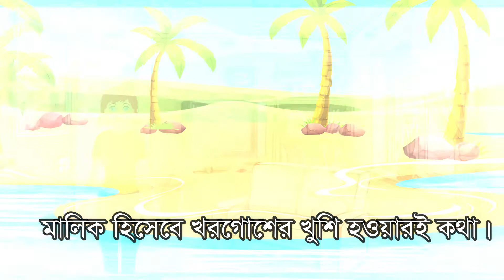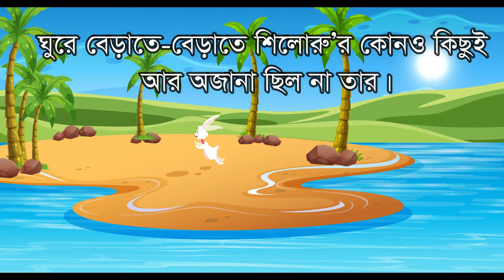Japanese mythology Rabbit tongue। খরগোশের জিভ। রূপকথার গল্প। Fairy Tales। Priomukh TV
জাপানী রূপকথার গল্প - খরগোশের জিভ বিদেশী লোকগল্পের এই গল্পটি ছোটদের কাছে খুবই প্রিয়। এখন পযর্ন্ত প্রায় ৬০টিরও বেশি ভাষায় গল্পটি অনুবাদ হয়েছে। আমাদের কোমলমতি শিশুদের বিশ্ব সাহিত্যের সাথে পরিচিত করে তুলতেই প্রিয়মুখ টিভি এই ছোট্ট প্রয়াস।